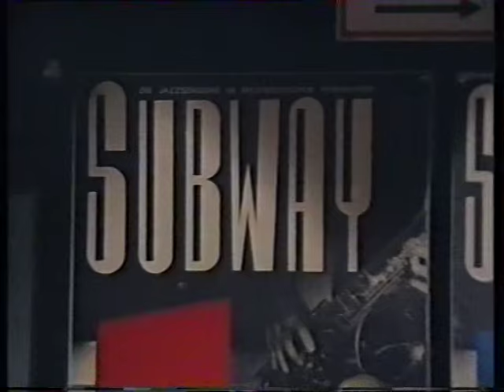The George Adams-Don Pullen Quartet at the Subway, 1986